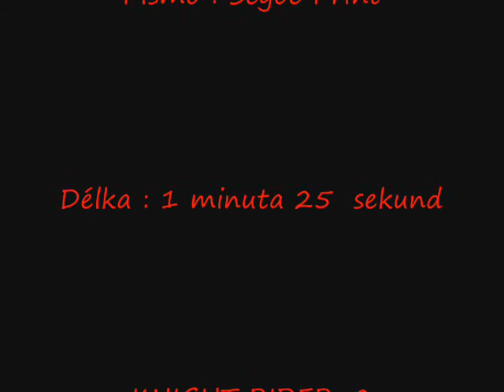Knight Rider 2 - Trailer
Knight Rider 2 - game